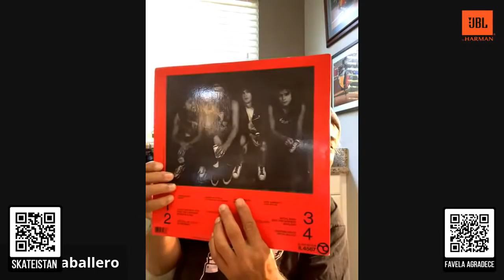Live Q&A with Steve Caballero, Christian Hosoi, Bob Burnquist, Pedro Barros & Oliver Percovich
SepulQuarta - Live Q&A with Steve Caballero, Christian Hosoi, Bob Burnquist, Pedro Barros & Oliver Percovich